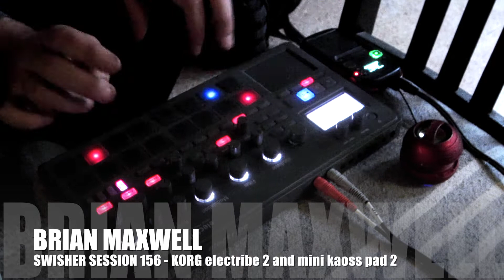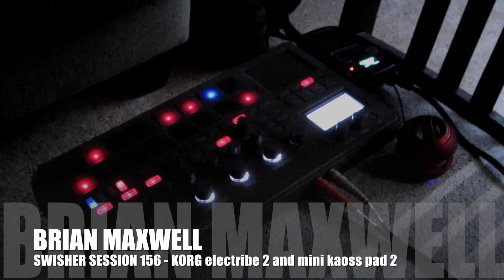156 - Korg electribe 2 and Mini Kaoss Pad 2 - swisher session 156 - Brian Maxwell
BRIAN MAXWELL
SWISHER SESSION 156
recorded using KORG electribe 2 and minikaoss pad 2.
A weekly session of korg electribe 2 and korg mini kaosspad 2 music. full of hard hitting drum loops, synth arpeggios and throbbing basslines. give it a listen and have fun!